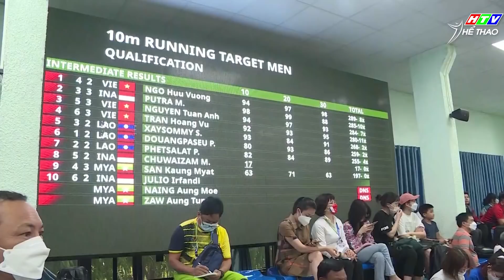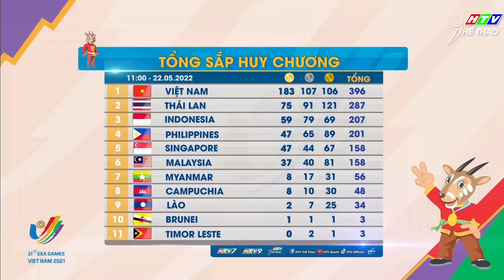📣 Cô gái vàng trong làng xe đạp Nguyễn Thị Thật cùng đồng đội giành thêm 2 HCV cho xe đạp Việt Nam